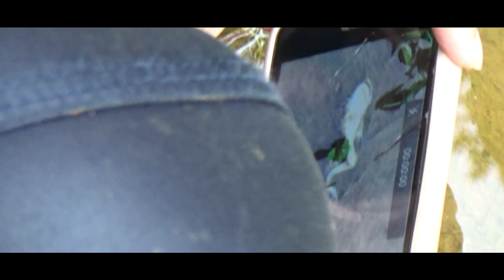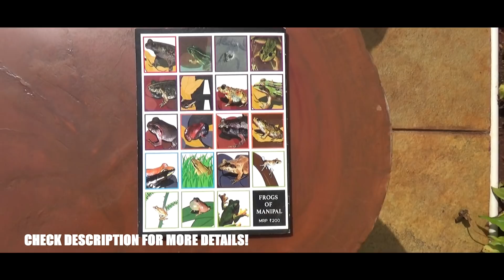Frogs Of Manipal - A Wildlife Documentary Ft. Madhushri Mudke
Frogs of Manipal! Frogs are known as biological indicator species. According to scientific reports, frogs across the globe are facing extinction four times faster than any other tetrapod (a four-footed animal, especially a member of a group which includes all vertebrates higher than fishes). Threats being - habitat destruction and disturbance, diseases, malformations and climate change. India harbours a rich diversity of frogs within its various landscapes but they currently under grave threat.

The university town of Manipal, situated on the laterite plateau, with the Western Ghats on one side and the vast Arabian sea on other forms a unique habitat for birds and frogs alike. Frogs of Manipal is a citizen science initiative started in 2016 to involve students and faculty members from Manipal University, along with the local populace to come together and appreciate the rich diversity of frogs within and around the town. But these citizen scientists don't just appreciate their beauty, they also gather valuable data about these frogs that facilitates research and conservation efforts to save these tiny croakies :)

This video showcases the beautiful landscapes of Manipal with its rich diversity of frogs. Enjoy!

To get involved in our initiative please join our active community of frog-watchers on facebook

Important resources to know more about frogs -